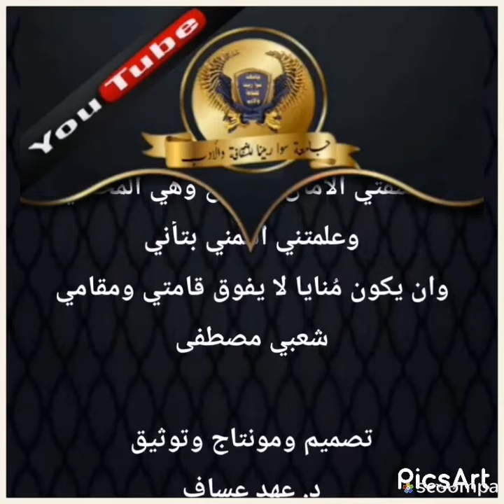لو.. للمبدع مصطفى شعبي